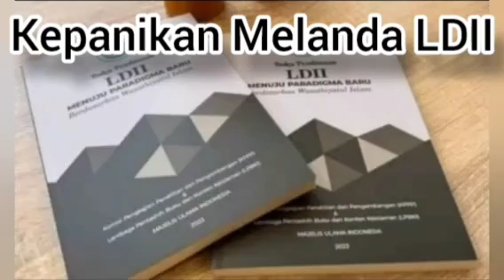KEAMIRAN LDII DILANDA KEPANIKAN || UTUS MATA-MATA INTAI PARA MANTAN